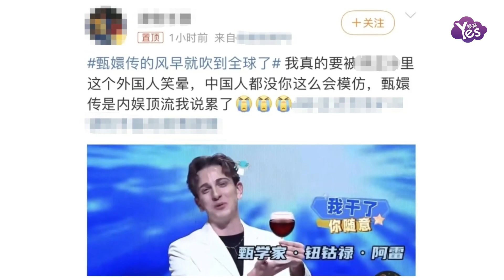《甄嬛傳》劇組多年后再聚首 孫茜藍盈瑩斕曦同框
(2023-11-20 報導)